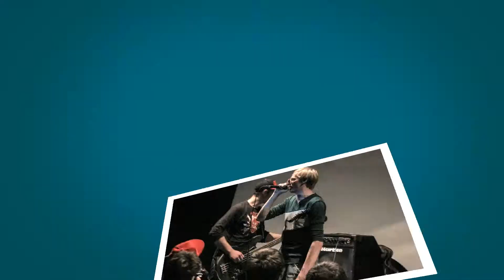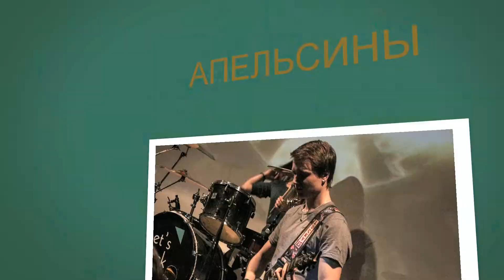The Апельсины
Состав:
Владимир Черников- текста и музыка и вокал
все в творческом процессе))